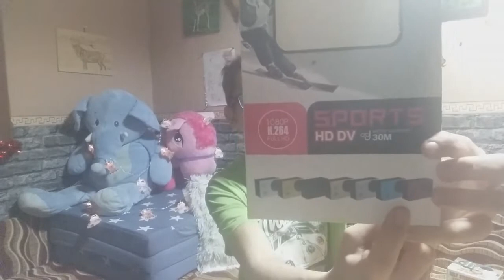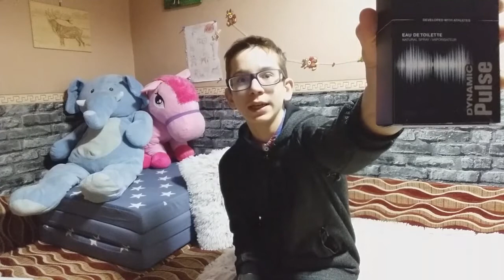Első Karácsonyi Vlog! Boldog Karácsonyt!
Ezzel az ELSŐ Vlogommal Kívánok Kellemes Ünnepeket!

/VIBECSA/